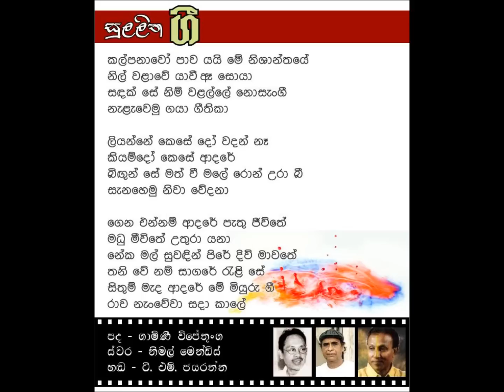Kalpanawo pawa yai | කල්පනාවෝ පාව යයි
Sullitha gee | සුලලිත ගී

පද - නිමල් මෙන්ඩිස් / පරිවර්තනය - ගාමිණී විජේතුංග
ස්වර - නිමල් මෙන්ඩිස්
හඬ - ටී. එම්. ජයරත්න

කල්පනාවෝ පාව යයි මේ නිශාන්තයේ
නිල් වළාවේ යාවී ඈ සොයා
සඳක් සේ නිම් වළල්ලේ නොසැංගී
නැළැවෙමු ගයා ගීතිකා

ලියන්නේ කෙසේ දෝ වදන් නෑ
කියම්දෝ කෙසේ ආදරේ
බිඟුන් සේ මත් වී මලේ රොන් උරා බී
සැනහෙමු නිවා වේදනා

ගෙන එන්නම් ආදරේ පැතු ජීවිතේ
මධු මීවිතේ උතුරා යනා
නේක මල් සුවඳින් පිරේ දිවි මාවතේ
තනි වේ නම් සාගරේ රැළි සේ
සිතුම් මැද ආදරේ මේ මියුරු ගී
රාව නැංවේවා සදා කාලේ

කියම්දෝ කෙසේ ආදරේ
සැනහෙමු නිවා වේදනා